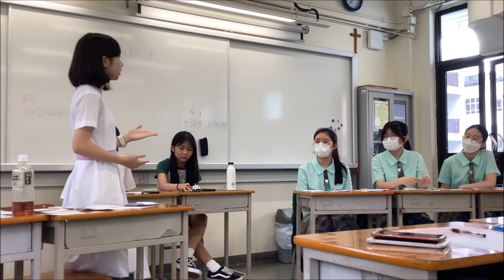20230715＿甲組A賽區_第7輪＿「本港小學應取消暑期作業」_ 迦密柏雨中學（正方）vs藍田聖保祿中學（反方）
【賽果：2:1】迦密柏雨中學勝出（分差35）
【最佳辯論員：正結】迦密柏雨中學梁佩瑜同學

暑期作業是所有香港學生的童年回憶，卻並非必然。在歐、美、澳等多個國家，學生只有暑假、沒有作業，台北市亦於2015年，打著「讓孩子做自己的主人」的旗幟，廢除了必須做暑期作業的要求。學術理論則各有主張，有研究指兇，若完全沒有作業，學生不能守著所學，學業成績會大幅倒退最多2.5個月，但亦有研究指，有作業與否，分別不大。

香港的小學生，應該擁有一個沒有作業的暑假嗎？

喇沙書院
嘉諾撒書院
拔萃男書院
拔萃女書院
聖馬可中學

崇真書院
聖保羅書院

播道書院
協恩中學
華英中學
梁式芝書院